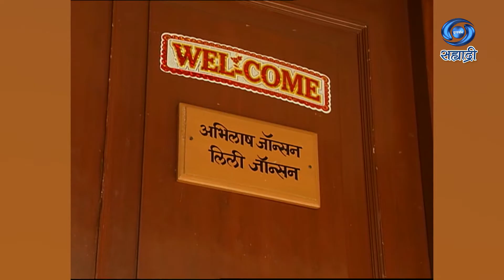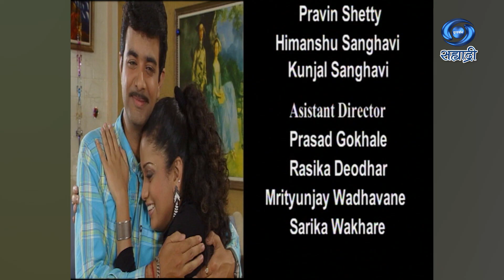Ek Akhandit Satya | Katha Sarita | एक अखंडित सत्य | Ep 24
एक अखंडित सत्य
कथा - कृष्णा अग्निहोत्री
पटकथा - संवाद - डॉ. अचला नागर
कार्यकारी निर्माता - शिवाजी फुलसुंदर
निर्माता दिग्दर्शक - विद्युत शाह
प्रस्तुती मुंबई दूरदर्शन केंद्र..
DD Sahyadri
Doordarshan Mumbai
Sahyadri Marathi
Show : ' Ek Akhandit Satya '_' एक अखंडित सत्य '
Artist : तरुण मेहता
शीतल शाह
प्रियांका पाठक
सची जोशी
अमित दिवेटिया
रचना खन्ना
प्रविण शेट्टी
हिमांशु सांघवी
कुंजल सांघवी
आणि इतर..
Social Media Operator : वनिता राऊत - मांजरेकर
Producer Director : विद्युत शाह